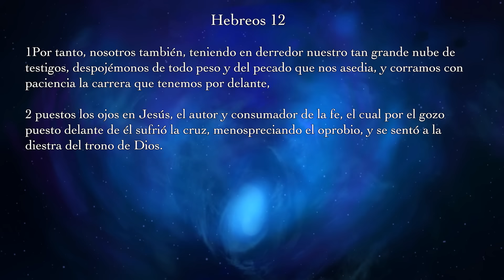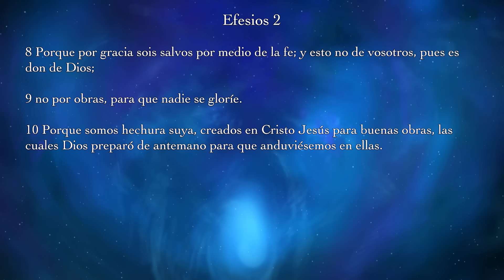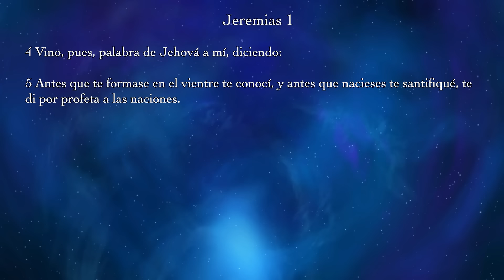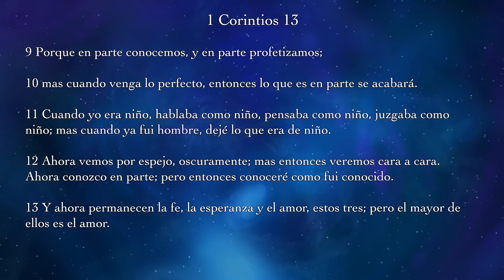AUTOR Y CONSUMADOR Pastor Jorge Garcia